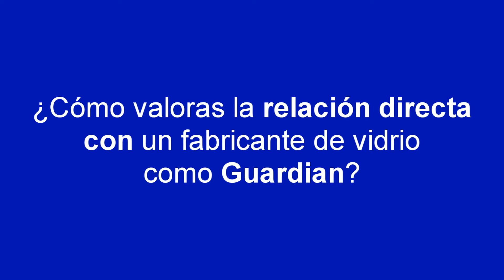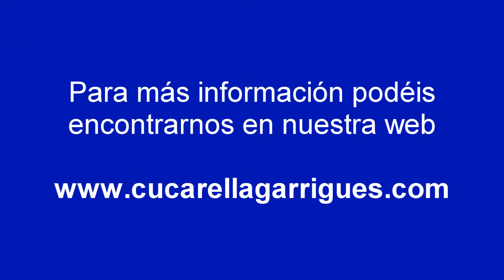Sanchís & Estornell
Cristalería de Aluminio en Xátiva (Valencia).